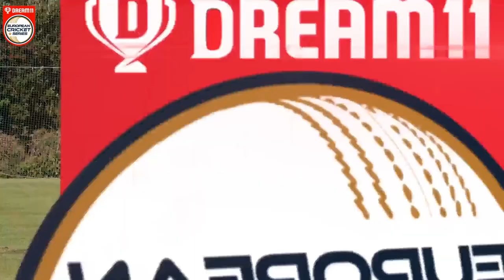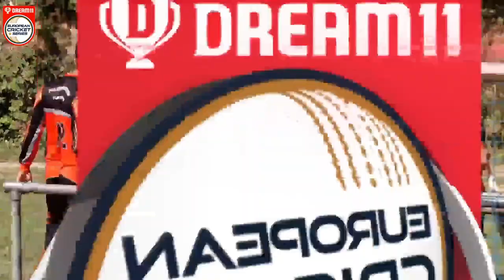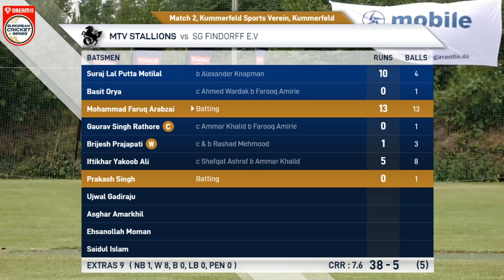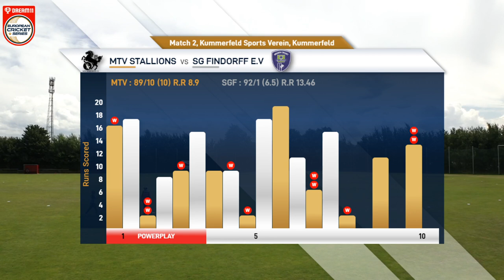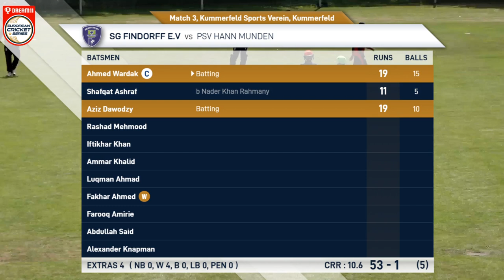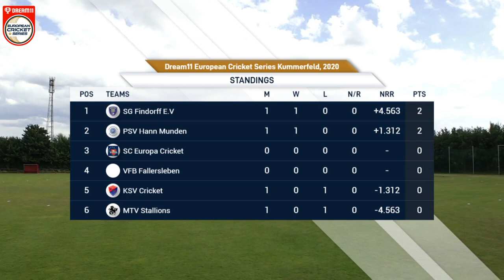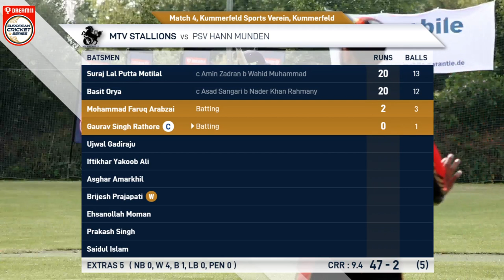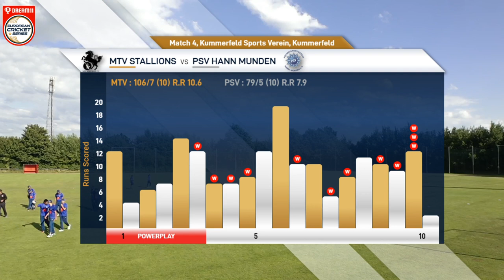Dream11 European Cricket Series Kummerfeld | Germany | Day 1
This is official channel of the European Cricket Network showing live cricket and highlights from across Europe.

The European Cricket League is the Champions League of European cricket. The domestic league champion clubs from the International Cricket Council (ICC) member federations of Belgium, Denmark, England & Wales, Finland, France, Germany, Ireland, Italy, Netherlands, Norway, Romania, Russia, Scotland, Spain and Sweden compete to be crowned the “Kings of Cricket” in the ECL as Europe’s premier club competition.